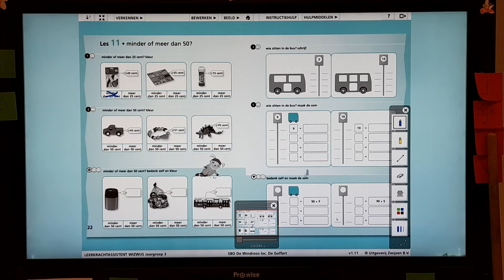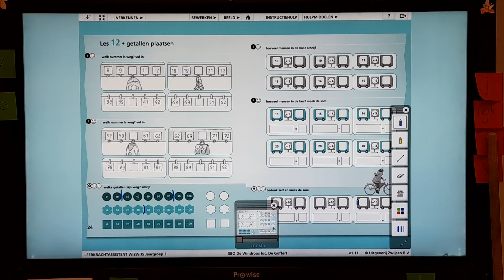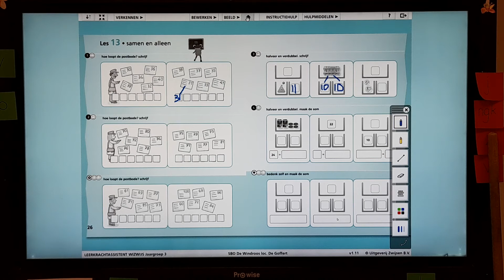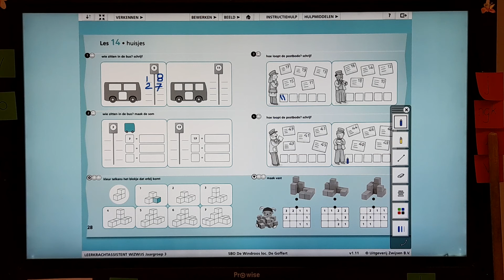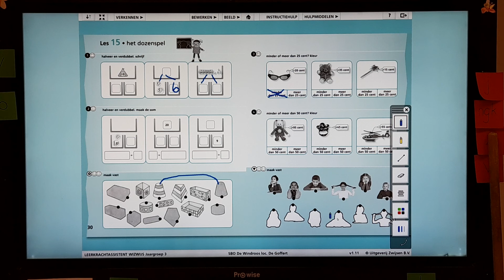wiswijs rekenen instr gr 3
groep 3-4